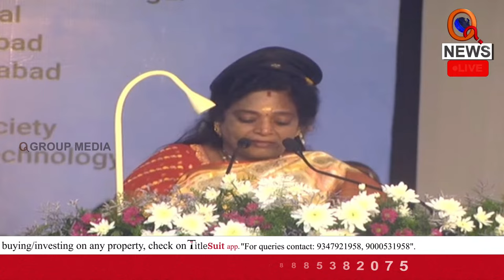Justice Konda Madhava Reddy 100th Birth Anniversary Celebrations Live | Teenmarmallanna | Qnews